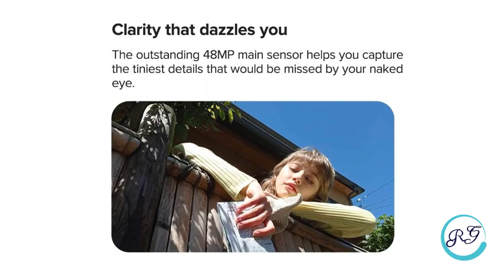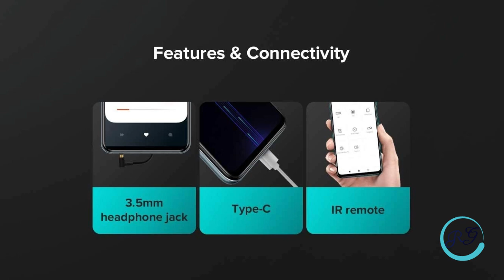7 Reasons ( कारण) to buy Redmi Note 9 - The Undisputed Champion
Dosto swagat hai aapka Technology video number 3 me is video me humne baat ki 7 Reason( कारण)  to  buy  Redmi Note  9 - The Undisputed Champion
1. Pro-Gaming MediaTek Helio G85 with MediaTek HyperEngine
2. 48MP Quad Camera Array with Ultra-Wide and Macro lenses
3. 5020mAh Fast-Charging with 22.5W Fast Charger in-Box
4. Aura Balance Design with Splash Proof Tech, Protected by P2i
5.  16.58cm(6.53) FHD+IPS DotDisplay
6. Connectivity and Wireless Network
7. About Redmi

# Rajwade Global

About: Rajwade Global is a youtube channel, where you find science, technology, environmental problems , motivational related videos in Hindi and English new video posted every week.